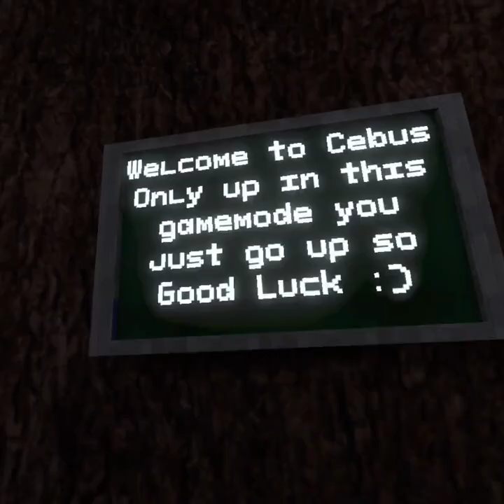trolling miguel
ez bozo kid